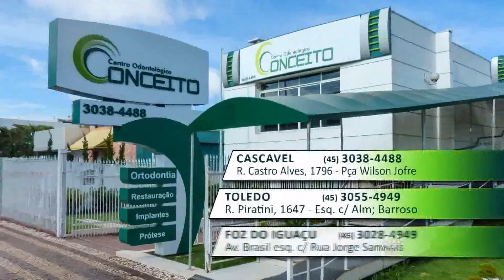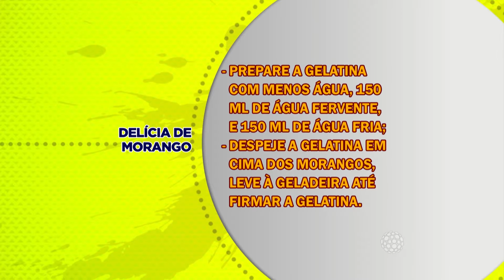DELÍCIAS DE MORANGO 02,09,15 BL 02